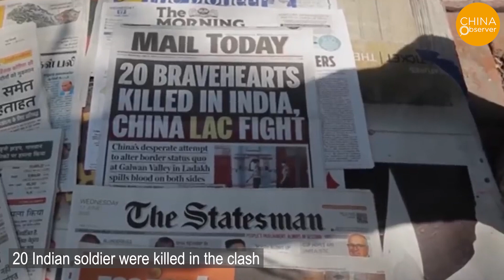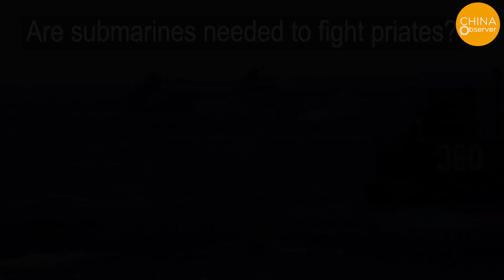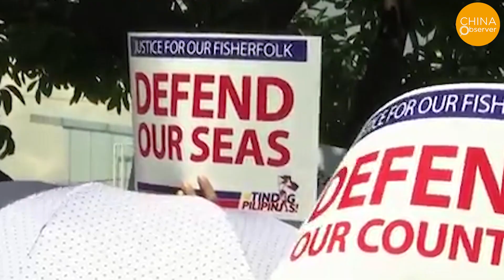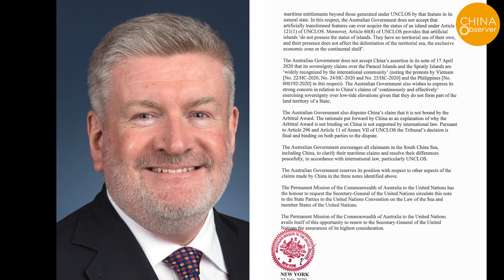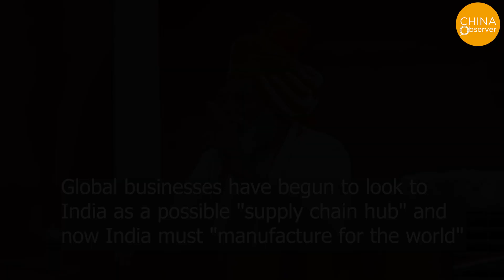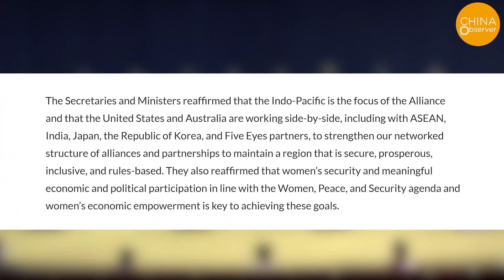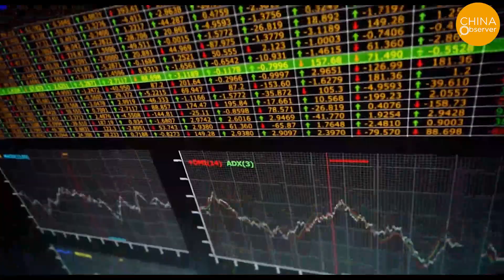New Quad Alliance Rises | China's Ambition in Persian Gulf | U.S. | Australia | South China Sea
Indian Prime Minister Narendra Modi and Japanese Prime Minister Abe Shinzo will hold a leadership summit in early September, and both sides may sign an important military agreement: The new Acquisition and Cross-Servicing Agreement (ACSA) will take the  "Indo-Pacific" concept to a new milestone and is expected to further deepen the defense cooperation between the two countries. Although neither have directly stated which country they are targeting, the frequent activities of Chinese troops in the South China Sea and Taiwan Strait over the past two months, as well as the fatal clash at the Sino-India border in mid-May, have led to many interpretations that Japan's proximity to India is intended to counterbalance China.

In terms of geostrategy, Japan and India's cooperation will envelop China from the east and south, and these two countries also stand in the way of China to the Pacific Ocean or the Indian Ocean, the latter being the only way for China to enter the Persian Gulf.

Why is China interested in the Persian Gulf? How the alliance of these countries will impact China's military layout?